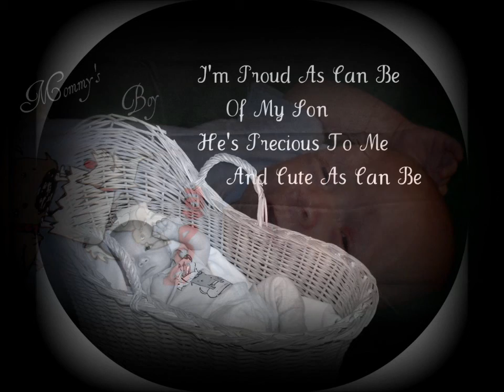Baby Vinny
vinny at 2 months old had a great time taking vinny's pictures